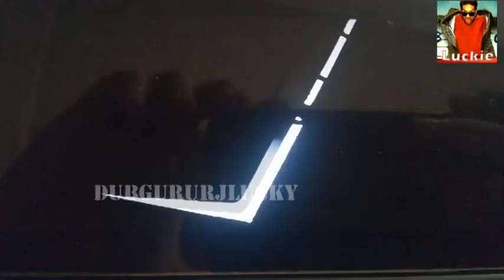KLPD IN EXTENDED LOCKDOWN | Ft. Jaikant Shikre